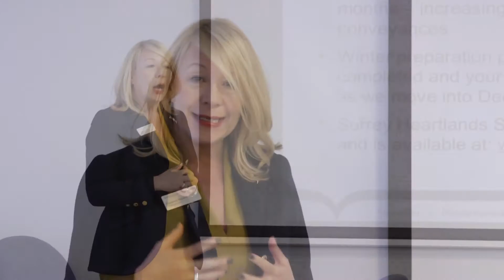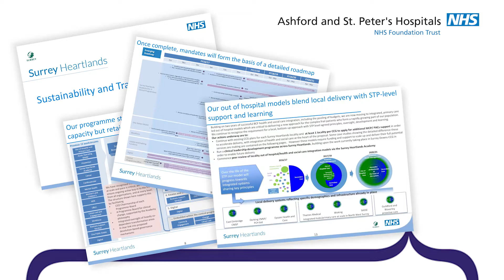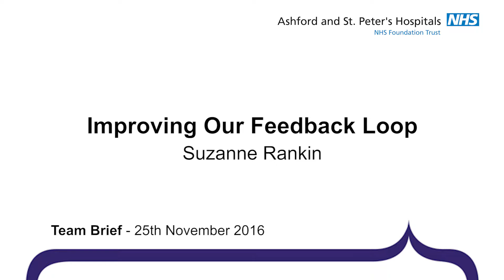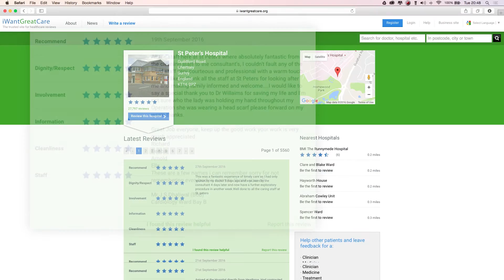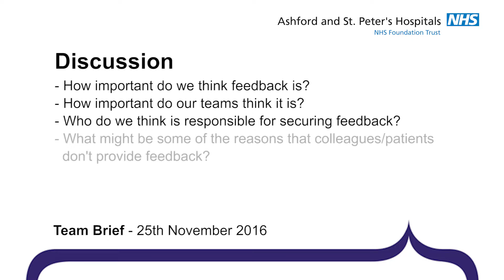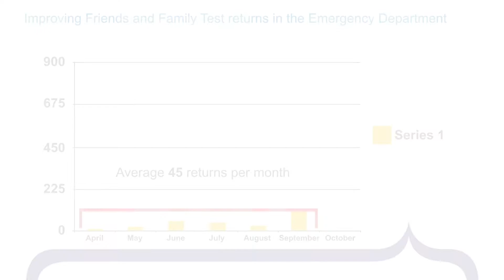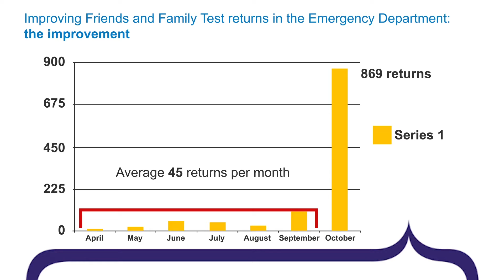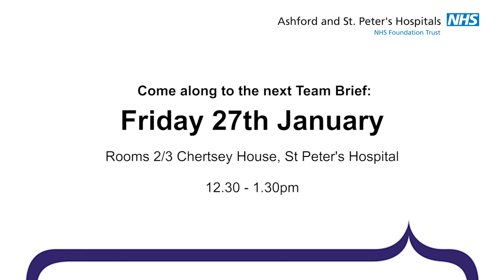25th November 2016: Team Briefing - Full Video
Here is the full video from the team briefing session held in November 2016.